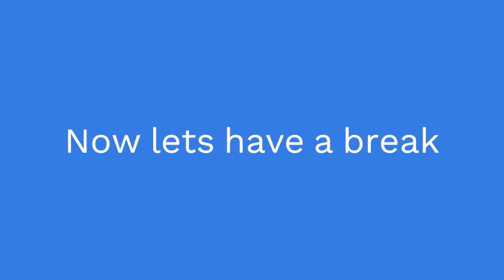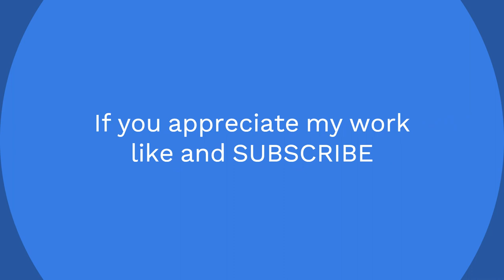Building a city in Minecraft (part 1)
Building a Huge city in Minecraft
This is part 1
Building the main street